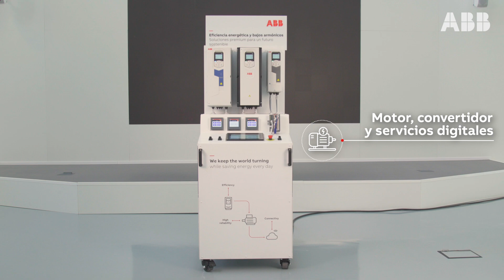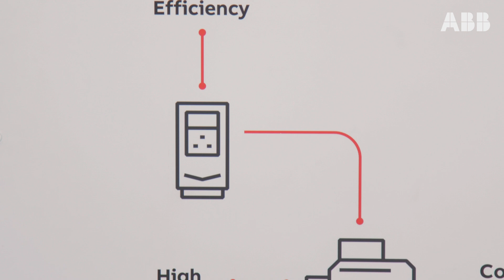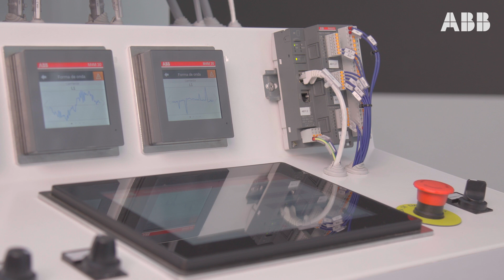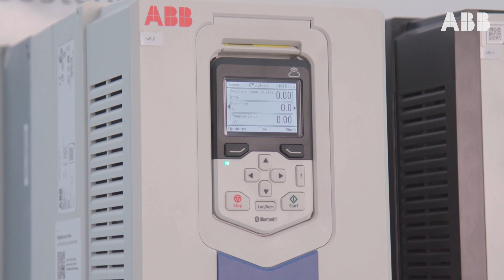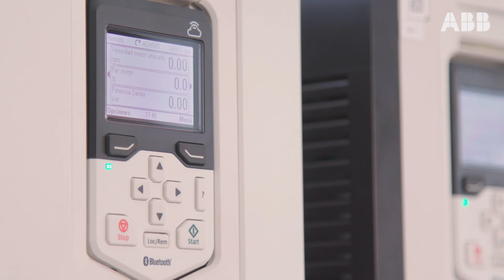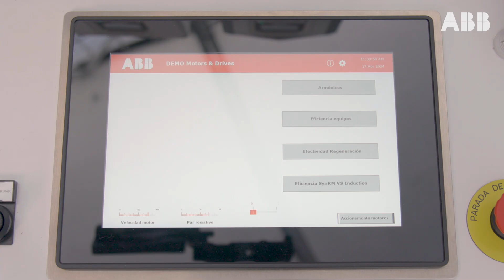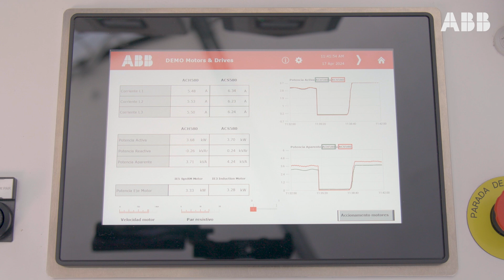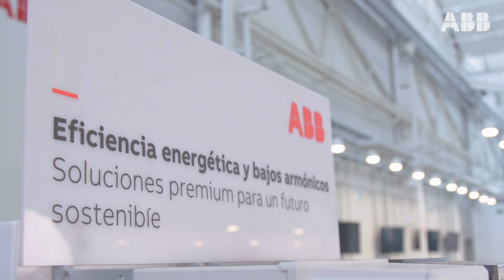Eficiencia energética y bajos armónicos: Soluciones premium para un futuro sostenible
Aquí te enseñamos nuestra unidad de demostración de eficiencia energética, en donde ponemos a prueba gran parte de la cartera de productos de ABB Motion: motores eléctricos, convertidores de frecuencia, PLCs y servicios digitales asociados.
Conoce cómo el reemplazo de motores obsoletos por los paquetes de motor síncrono de reluctancia de eficiencia ultra-premium con variador de frecuencia adecuado, puede reducir hasta un 25% los costes energéticos. Además estos mismos paquetes pueden reducir más de un 30% la tasa de distorsión armónica en corriente en la alimentación del convertidor reduciendo problemas de: calentamiento de cables, protecciones, transformador.
¿Quieres saber cómo estos ahorros pueden ser una realidad en tu instalación? Mira el video completo y contáctanos para más información